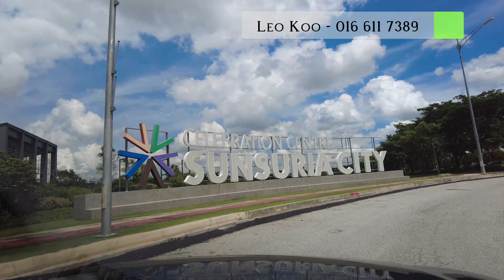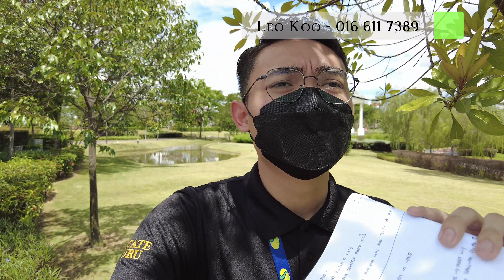APA YANG MENARIK SANGAT DI SUNSURIA CITY? | CANTIKNYA RUMAH...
Sunsuria City, Freehold township development consists of Residential, Commercial & Education! We have new Freehold Individual Title project launching soon, price from RM749k only!

Contact Leo Koo for more information!